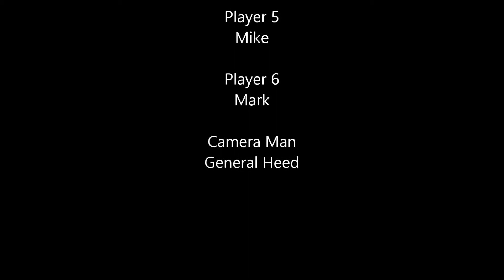Killer Instinct - Xbox One Gameplay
Filmed live at the Xbox One "Area One" Party in Philadelphia, PA. Killer Instinct gameplay on the actual Xbox One.

After almost more than a decade, the popular fighting franchise returns exclusively on Xbox One with the Killer Instinct characters and combos that revolutionized fighting games.

The legendary fighting game franchise is back with next-generation visuals, over-the-top action, a wild cast of combatants, rocking reactive music, and C-C-C-COMBO BREAKERS! Choose from amongst a wild cast of combatants each with fluid animations, unique combat tactics, and flashy special attacks. Utilize an open-ended combo system to rack up huge combos as your opponent looks for openings to break you and turn the tides of battle. Go online and test yourself against players from all over the world, or brush up on your combat skills in detailed tutorials.